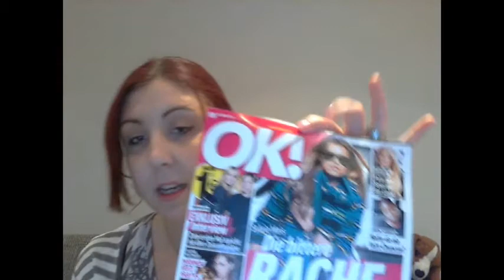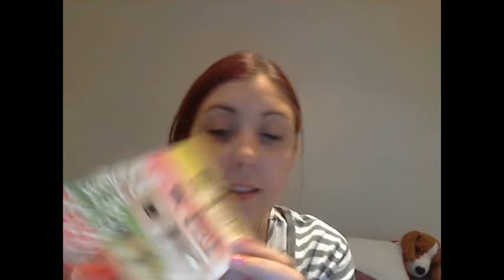Pinkbox Mai 2014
Heute habe ich für euch die neue Pinkbox für Mai 2014.

Und Hier die Produkte:
Kamill- Hand& Nagelcreme fresh -- Originalgröße 1,69€/75ml
Treackemoon-„my coconut island" Körpermilch -- Originalgröße 5,95€/500ml
Anatomicals -- Spray Misty for me facial Spritz Originalgröße 7,25€/100ml
Sebamed -- Pflege-Dusche mit Grapefruit, Limeted Edition Originalgröße 3,79€/250ml
Elle Exception -- Kajalstift Originalgröße 4,99€/stuck
Ok Zeitschrift April 2014

Ich hoffe das Video gefällt euch und ich freue mich wie immer auf eure Kommentare, dauemn hoch und Abos.